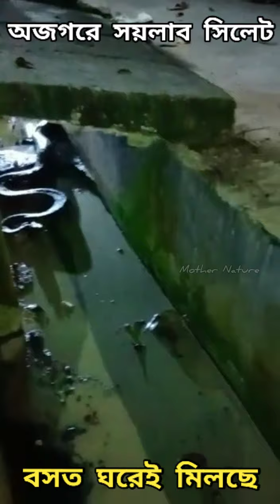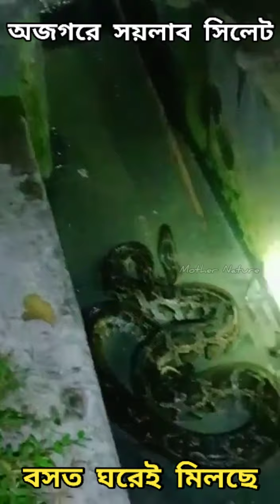সি‌লে‌টের বসত ভিটায় বিশাল বিশাল অজগর | Mother Nature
সিলেটের মেজরটিলা খাদিমসহ বিভিন্ন এলাকায় অজগর সাপ পাওয়া যাচ্ছে।